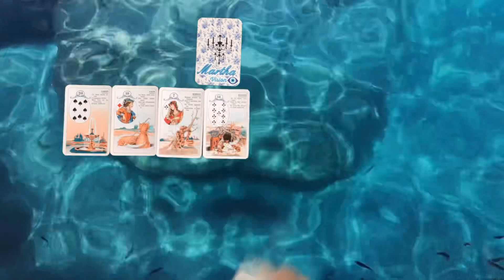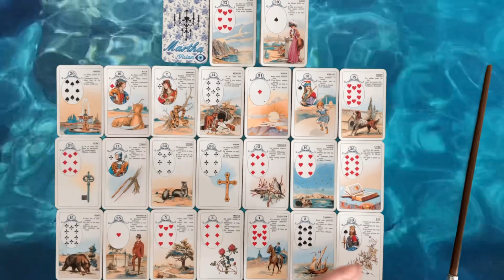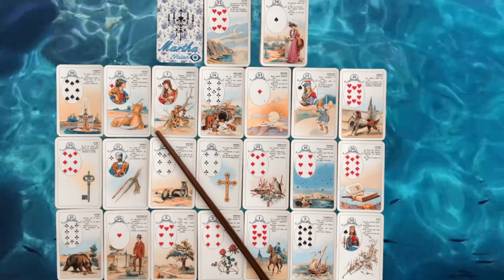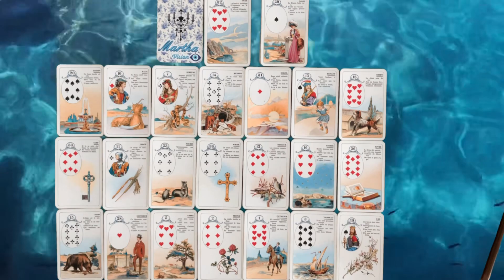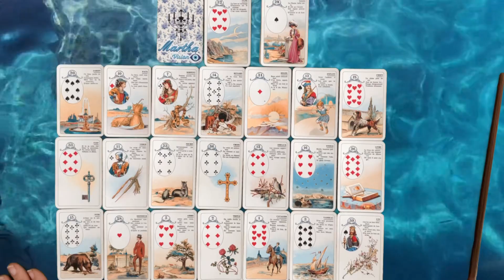SCORPION ♏️ Juin « réunion sous TENSION ! Ne tombez pas dans le piège »